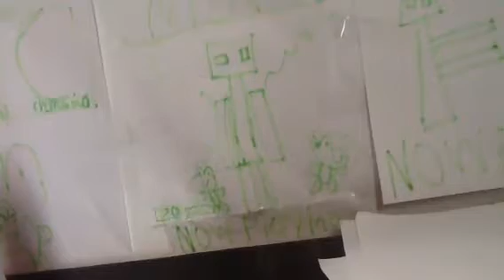The super yoshi bros season 3 episode 6